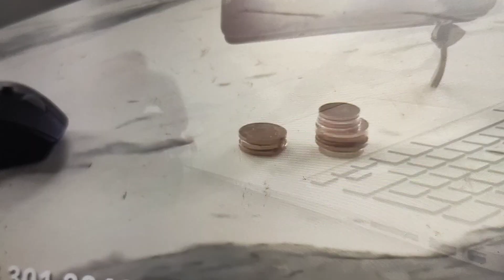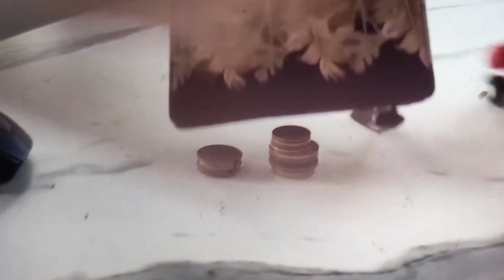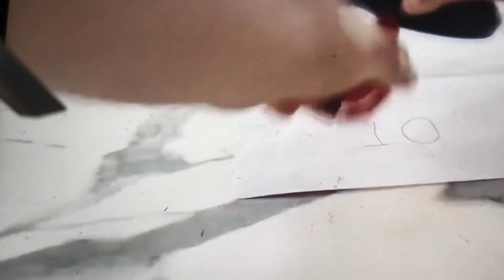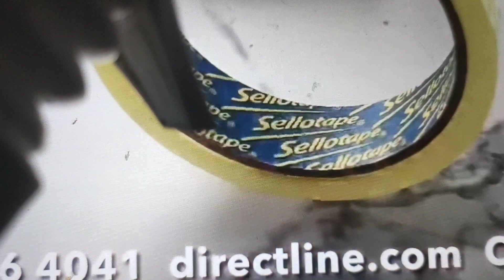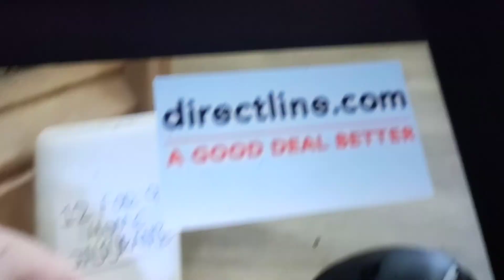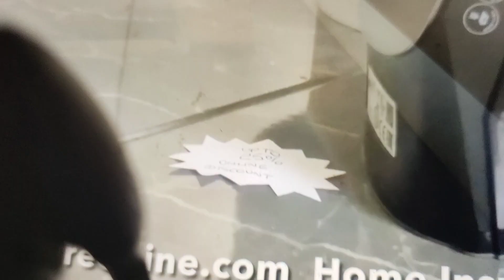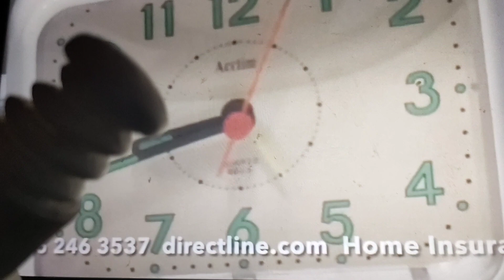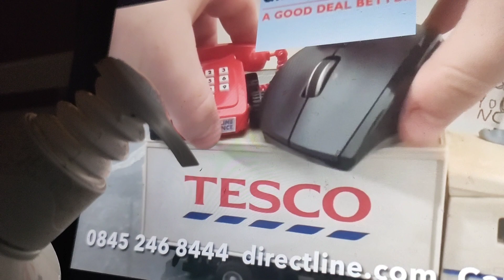Cream Junior Watching Direct Line Adverts in Real Life 2009-2010